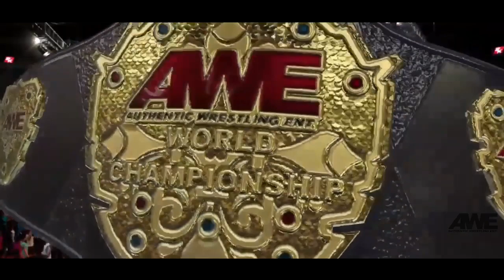Joshua Phoenix vs Max Harlton full (scrapped AWE Tag Tournament Match)